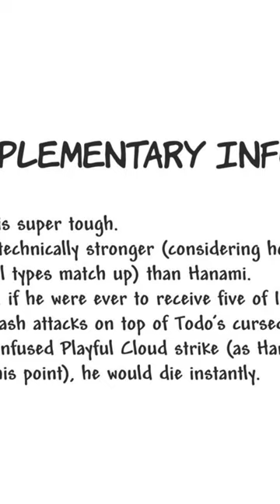Why Hanami vs Nanami Isn't Close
Hanami vs Nanami is a very very one sided battle, and in this video I'm going over both of these characters stats and hax (super quickly) in order to let you know who wins and why.